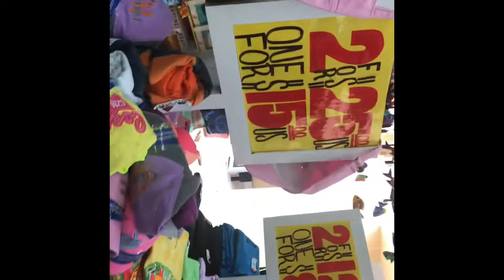SOMBRERO SEARCHING IN COZUMEL!